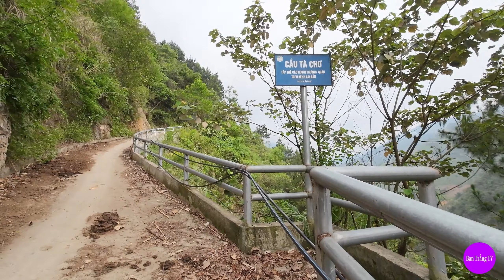LÊN BẢN TÌM BÁC THỢ RÈN TRÊN CẦU TA CHƠ CỦA KÊNH GÁI BẢN/ BAN TRẮNGTV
Xin chào các quý vị đã đến với kênh youtube. Ban Trắng TV của em em mong rằng sẽ tìm được những cây dao mèo tây bắc ưng ý nhất trong tầm giá bình dân và luôn mang chất lượng lên hàng đầu. dao mèo là người mèo làm.
Kênh Ban Trắng TV:
Cảm ơn !
NHÓM KÊNH YOUTBE
Kênh Gái Bản
Kênh Trai bản
Kênh thầy trò vùng cao
Kênh sa trường Giang tv
Kênh Về miền tây bắc
kênh công nhạc media
Kênh rubathan
Hello everyone welcome to youtube channel. My TV White Board hopes to find the best Northwest cat knives in the affordable price range and always bring quality to the forefront. Cat knives are people cats do.
Channel White Board TV:
Thanks !
YOUTBE CHANNEL GROUP
Channel Girl
Boys Channel
Highland teachers and students channel
Giang TV channel
Channel About the Northwest
media music channel
channel rubathan